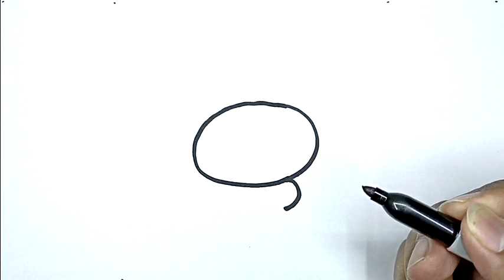How To Draw A Bunny Easy Step By Step With Number 3 | Drawing With Number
Step by step drawing with number